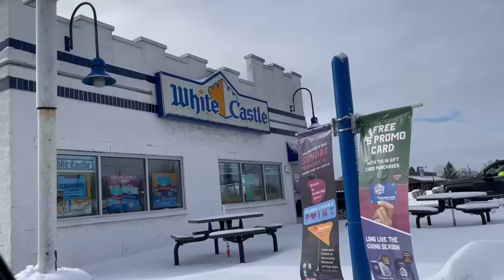White Castle Mukbang! (I Ordered the ENTIRE Menu!)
about me ッ
Name: Steph Pappas
Age: 20
Location: Ohio
Camera: Canon G7X
Editor: Final Cut Pro X